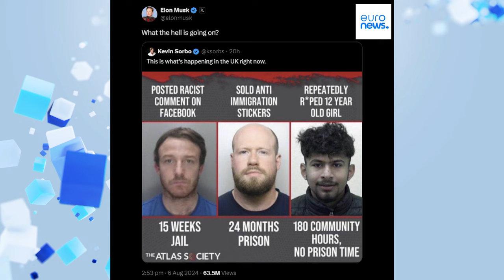Krawalle und Hetze: Starmer muss sich auch gegen Elon Musk zur Wehr setzen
Nach dem Tod von drei Mädchen bei einem Messerangriff in Southport kommt England nicht zur Ruhe. Und Elon Musk heizt die Lage auf seiner Plattform X weiter an.